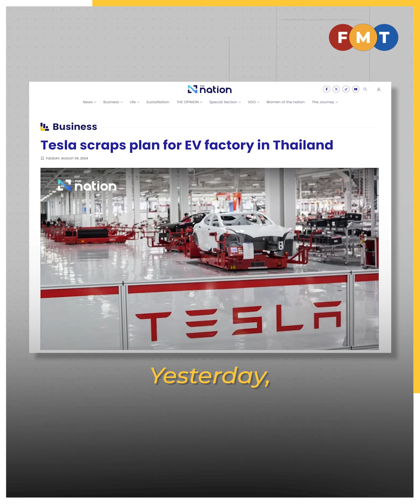Ask Tesla, says Tengku Zafrul after car maker ‘ditches’ factory plans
The investment, trade and industry minister says he doesn’t know anything about the matter and quips that he doesn’t work for Tesla.